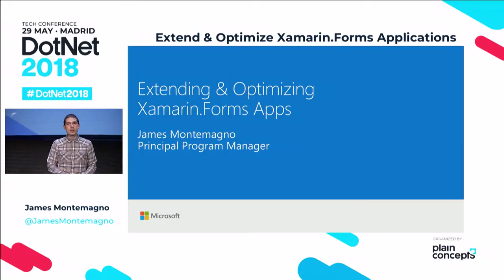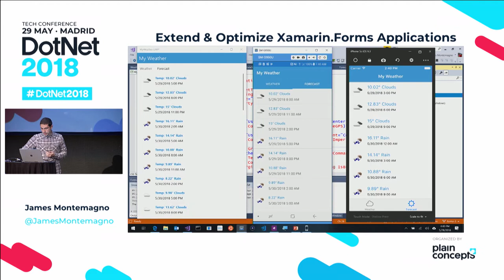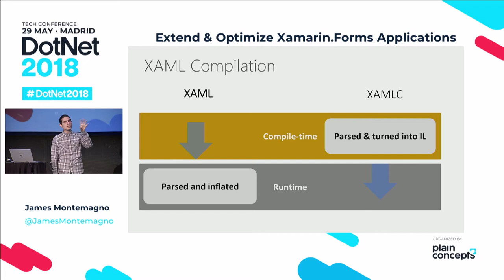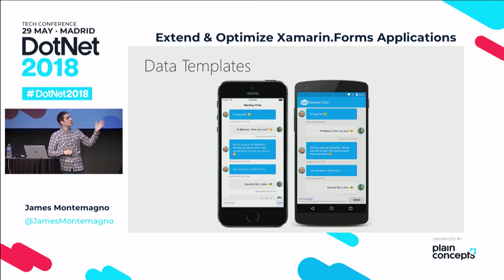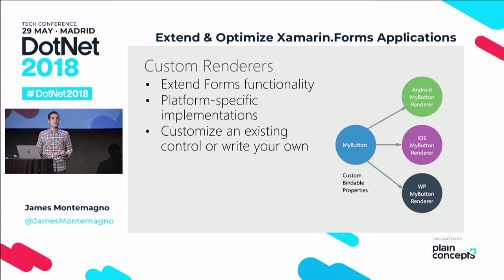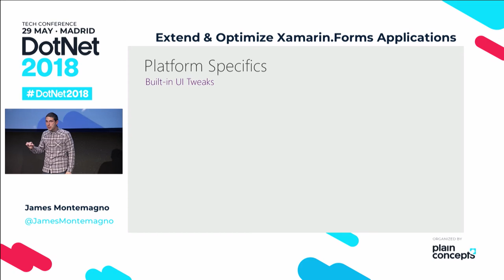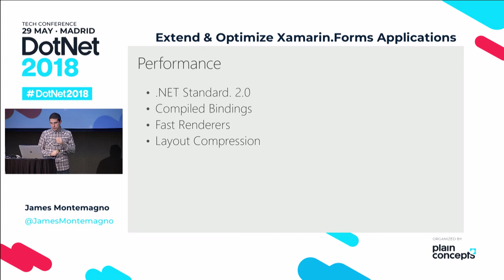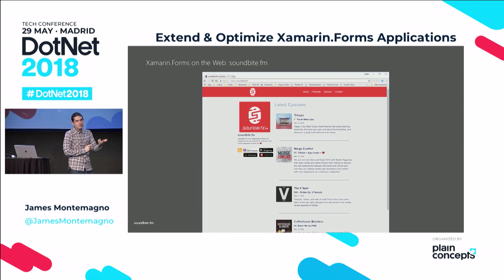Extend & Optimize Xamarin.Forms Applications by James Montemagno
Extend & Optimize Xamarin.Forms Applications by James Montemagno at Dotnet2018